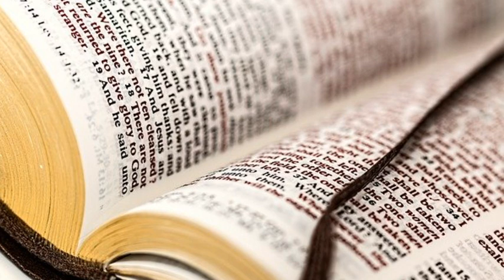Prayer does work. Don't be lazy.